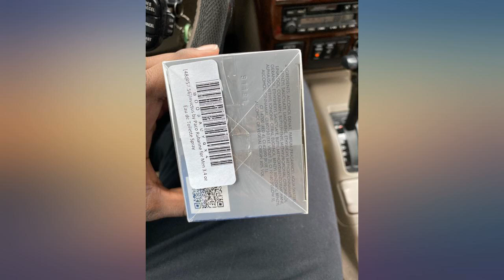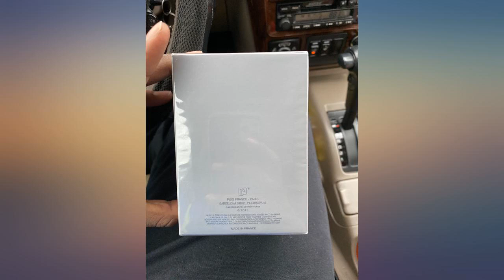Invictus by Paco Rabanne for Men 3.4 oz Eau de Toilette Spray review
Invictus by Paco Rabanne for Men 3.4 oz Eau de Toilette Spray

Main Features:
- Invictus by Paco Rabanne for Men 3.4 oz EDT Spray: Buy Paco Rabanne Colognes - Invictus by Paco Rabanne for Men 3.4 oz Eau de Toilette Spray
- Item Condition: 100% authentic, new and unused. Invictus by Paco Rabanne for Men 3.4 oz Eau de Toilette Spray.
- Type: Eau De Toilette